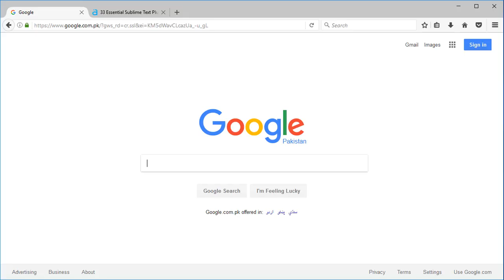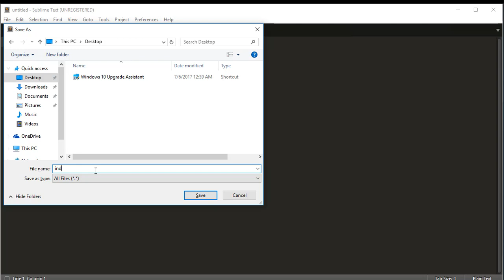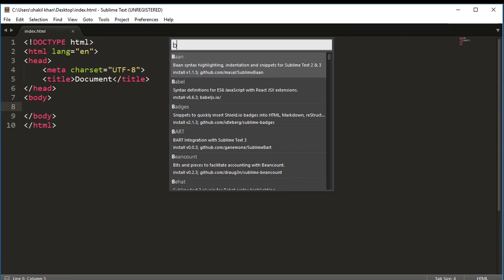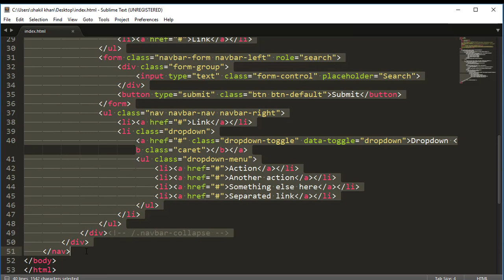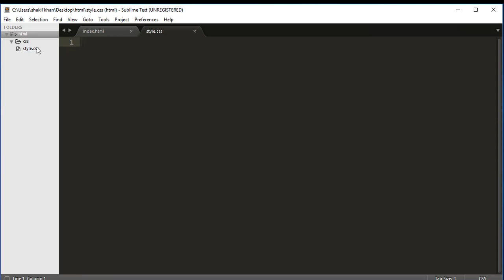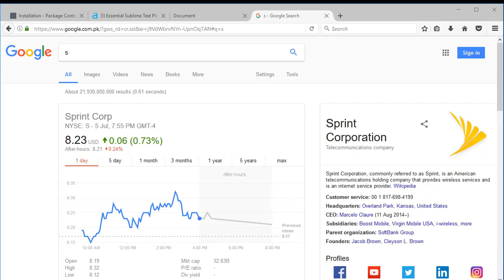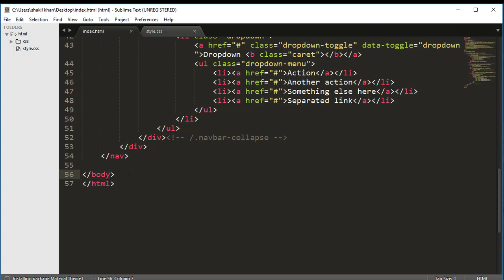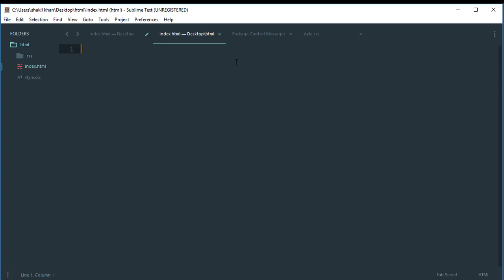Sublime Editor Amazing Plugins [Urdu/Hindi]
Sublime Editor is a very popular text editor, sublime text editor is the most favorite text editor of every web developer, because it have a lot of plugins which can speed of our coding and save o lot of time. so in this video will learn about how to install sublime plugins and how to use the plugins for details watch the video.